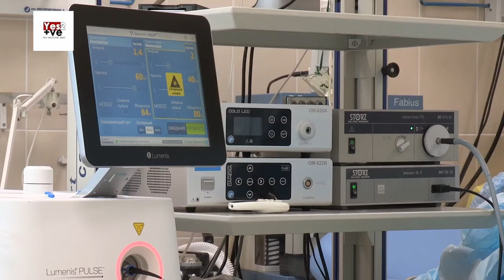HIV positive ആയാൽ മെഡിക്കൽ ഇൻഷുറൻസ് കിട്ടുമോ ?നൂലാമാലകൾ എന്തൊക്കെ ..?